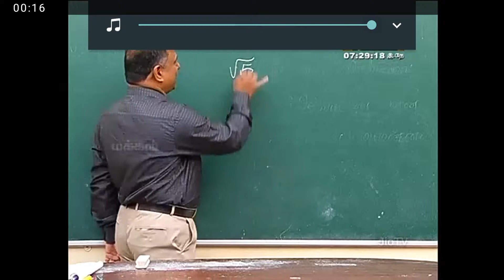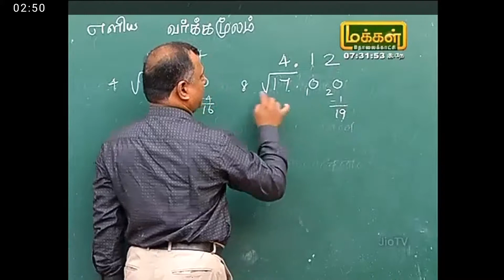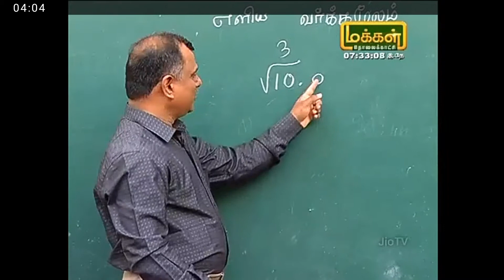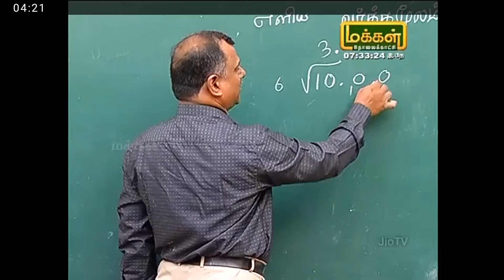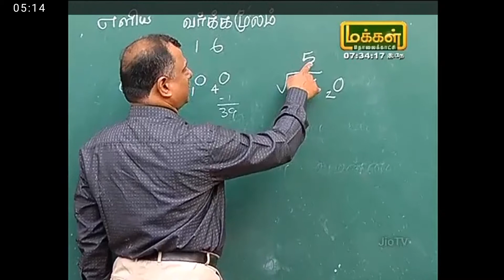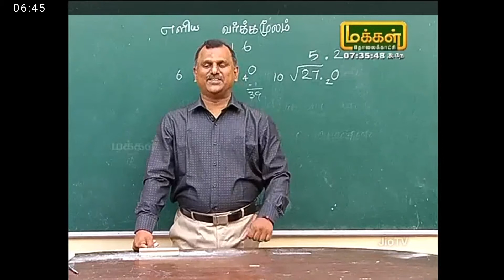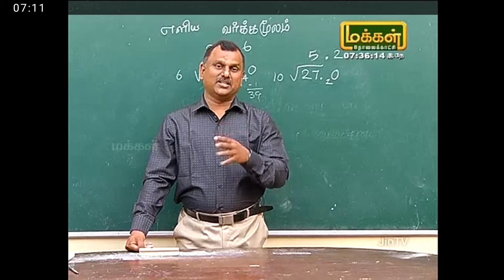Easy square root by Mayilvahanan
Mind calculation vedic techniques 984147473